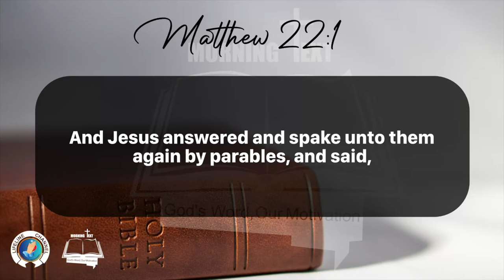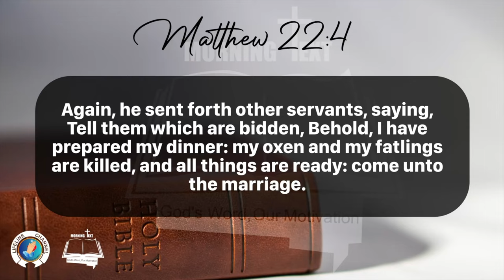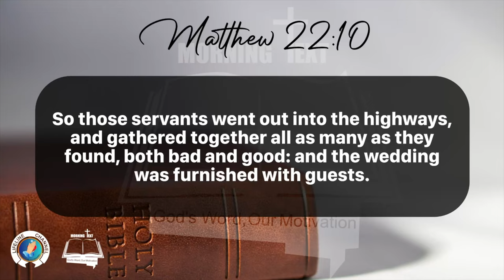Morning Inspiration and Bible Verse. (Matthew 22:1-14) Saturday, February 17, 2024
Matthew 22

1 And Jesus answered and spake unto them again by parables, and said,

2 The kingdom of heaven is like unto a certain king, which made a marriage for his son,

3 And sent forth his servants to call them that were bidden to the wedding: and they would not come.

4 Again, he sent forth other servants, saying, Tell them which are bidden, Behold, I have prepared my dinner: my oxen and my fatlings are killed, and all things are ready: come unto the marriage.

6 And the remnant took his servants, and entreated them spitefully, and slew them.

7 But when the king heard thereof, he was wroth: and he sent forth his armies, and destroyed those murderers, and burned up their city.

8 Then saith he to his servants, The wedding is ready, but they which were bidden were not worthy.

9 Go ye therefore into the highways, and as many as ye shall find, bid to the marriage.

10 So those servants went out into the highways, and gathered together all as many as they found, both bad and good: and the wedding was furnished with guests.

11 And when the king came in to see the guests, he saw there a man which had not on a wedding garment:

12 And he saith unto him, Friend, how camest thou in hither not having a wedding garment? And he was speechless.

13 Then said the king to the servants, Bind him hand and foot, and take him away, and cast him into outer darkness, there shall be weeping and gnashing of teeth.

14 For many are called, but few are chosen.

15 Then went the Pharisees, and took counsel how they might entangle him in his talk.

16 And they sent out unto him their disciples with the Herodians, saying, Master, we know that thou art true, and teachest the way of God in truth, neither carest thou for any man: for thou regardest not the person of men.

17 Tell us therefore, What thinkest thou? Is it lawful to give tribute unto Caesar, or not?

18 But Jesus perceived their wickedness, and said, Why tempt ye me, ye hypocrites?

19 Shew me the tribute money. And they brought unto him a penny.

20 And he saith unto them, Whose is this image and superscription?

21 They say unto him, Caesar's. Then saith he unto them, Render therefore unto Caesar the things which are Caesar's; and unto God the things that are God's.

22 When they had heard these words, they marvelled, and left him, and went their way.